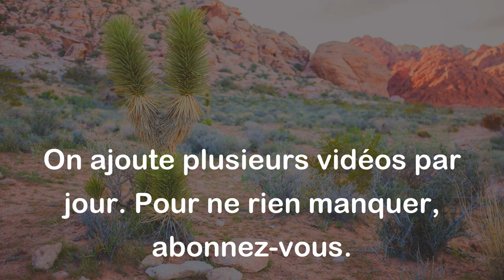L'ignorance fait notre tranquillité ; le mensonge, notre félicité. - Anatole France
Cette citation signifie que parfois, lorsqu'on ne connaît pas la vérité sur une situation, on se sent plus calme et tranquille car on n'a pas à s'inquiéter des conséquences de la vérité. De plus, lorsque nous sommes trompés ou que nous croyons quelque chose de faux, cela peut nous rendre heureux, même si c'est au détriment de la vérité. En somme, l'ignorance et le mensonge peuvent parfois nous procurer un sentiment de confort et de bonheur, mais cela ne dure pas car la vérité finit toujours par être révélée.